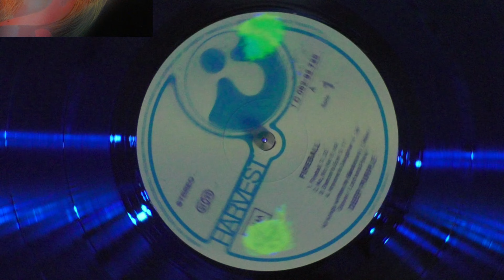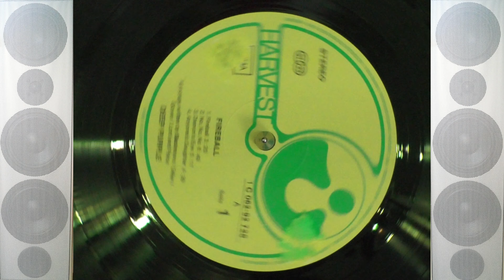Fireball - Deep Purple 1971 "Fireball" VINYL DISK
Playlist "Deep Purple"